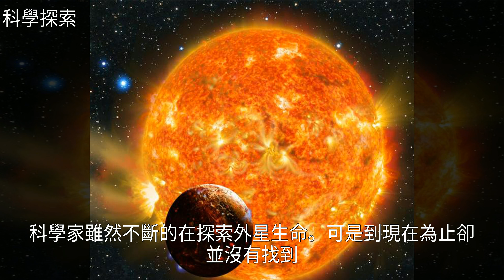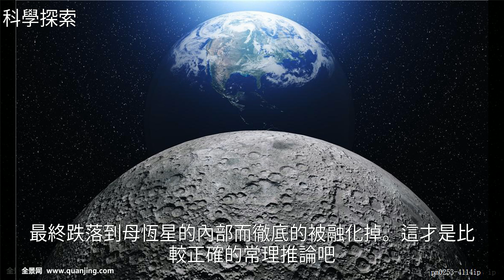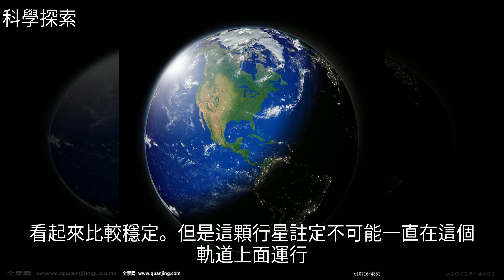一顆本不應該存在於宇宙中的星球，被稱為地球的惡魔雙胞胎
一顆本不應該存在於宇宙中的星球，被稱為地球的惡魔雙胞胎地球 母恆星 星球 外星生命 行星一顆本不應該存在於宇宙中的星球，被稱為地球的惡魔雙胞胎